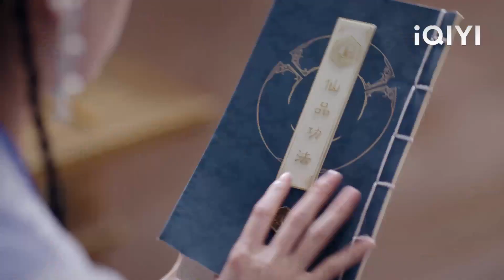เทพอมตะยังไม่รู้ว่าหญิงสาวธรรมดาคือเทพีฟีนิกซ์!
【ปรมาจารย์พยัคฆ์กระเรียน】
【เจ็ดชาติภพ หนึ่งปรารถนา】